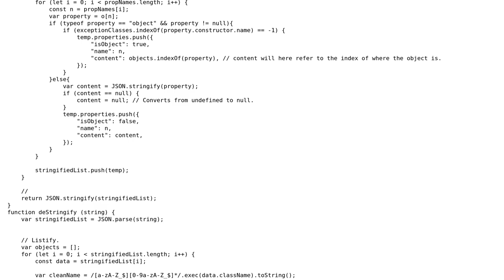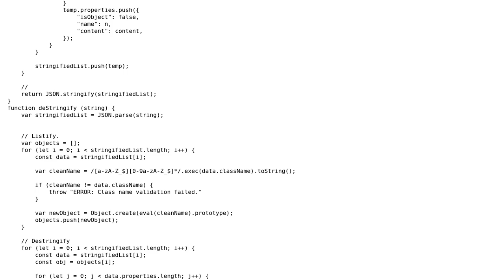Code Review: Javascript Stringify Nested Objects with Loop References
With thanks & praise to God, and with thanks to the many people who have made this project possible! | Content (except music & images) licensed under CC BY-SA | Music | Images & others | With thanks to user Markus Fjellheim user Malachi user Joseph and the Stack Exchange Network Trademarks are property of their respective owners. You are responsible for your own actions.